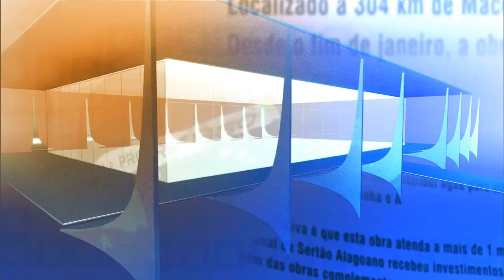Direto do Planalto - 12 de fevereiro